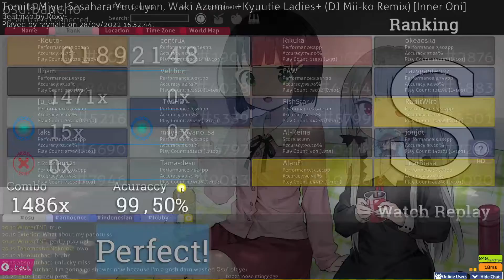「🥁 osu!taiko」raynald | Tomita Miyu, et. al. - +Kyuutie Ladies+ (DJ Mii-ko Remix) [Inner Oni] +HD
Halo semuanya, untuk sementara waktu ke depan jasa upload replay akan di-handle oleh Landegre Niva Victim_Crasher dan Skydiver ya guys!

Apabila kamu ingin me-request agar replay kamu dapat ditampilkan di channel osuIndonesia, silakan untuk langsung menghubungi salah satu nama di atas melalui PM Discord (wwwww#8487/Nivalyx#9577/Victim_Crasher#0108/Skydiver#2425) atau melalui channel youtube-upload-requests di server Discord osu! Indonesia ya guys. Cheers! 🧙